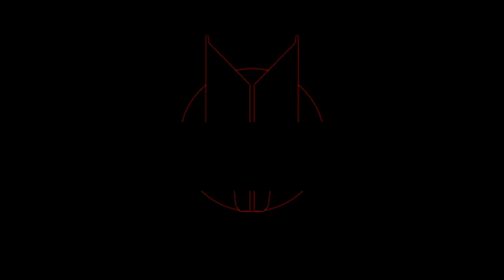Chimera / SN Animation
Characters:
Kaidou Katakashi
Haru Katakashi
Kira Katakashi

!BE THE PART OF OUR MATION!